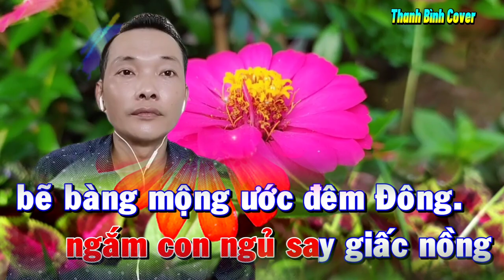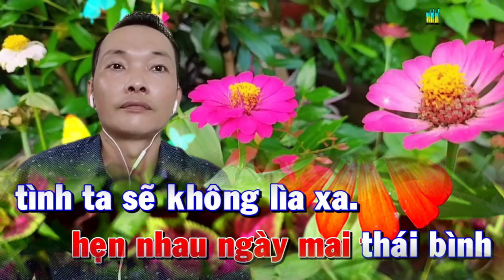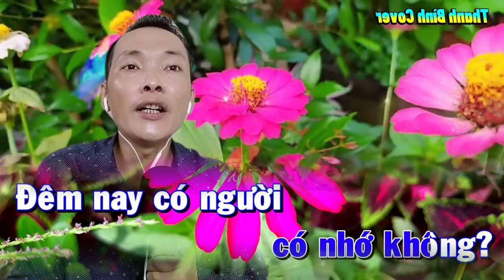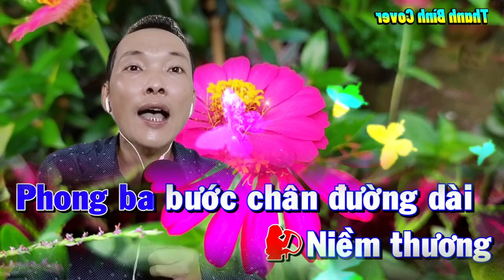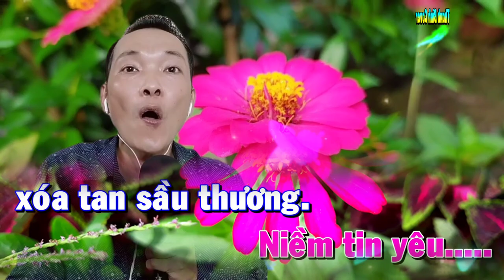NỖI BUỒN ĐÊM ĐÔNG 🎼🎶 Karaoke 🎤🎤 Song Ca 🎤 Thiếu Giọng Nữ { Hát Cùng Thanh Bình }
Nỗi Buồn Đêm Đông
Karaoke Song Ca Thiếu Giọng Nữ
Sáng Tác Anh Minh
Hát Với Thanh Bình

Hát Vì Đam Mê, Xin Phép Tác Giả Và Bên Bảo Vệ Bản Quyền Âm Nhạc Và Chủ Kênh Karaoke Cho Phép Tôi Được Cover Lại Bài Hát Này, Nếu Có Vấn Đề Về Bản Quyền Xin Hãy Liên Hệ Qua GMAIL Cho Tôi Được Biết, Chia Sẻ Doanh Thu, Hoặc Tháo Gỡ, Xin Chân Thành Cảm Ơn,

Bài Hát Nỗi Buồn Đêm Đông Karaoke Song Ca Thiếu Giọng Nữ Thanh Bình Xin Mời Cả Nhà Cùng Hát Với Thanh Bình Cho Vui Nhé, Nếu Thấy Hay Xin Hãy Đăng Ký Kênh Và Like Để Đón Nhận Video Mới Nhất Của Thanh Bình Nhé, Xin Chân Thành Cảm Ơn Cả Nhà Nhiều Lắm,Thanh Bình Kính Chúc Cả Nhà Luôn Dồi Dào Sức Khỏe Tràn Đầy Niềm Vui Hạnh Phúc Và Vạn Sự Như Ý Nhé 💞